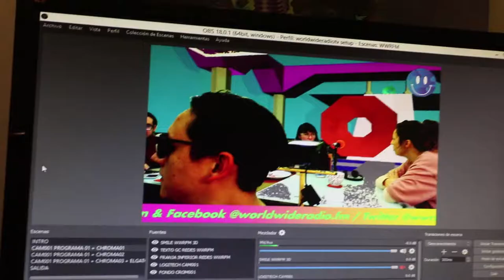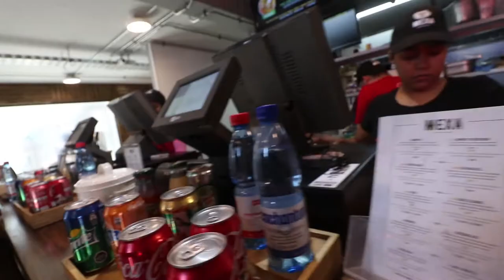Estoy hablando solo nuevo - Vlog 257